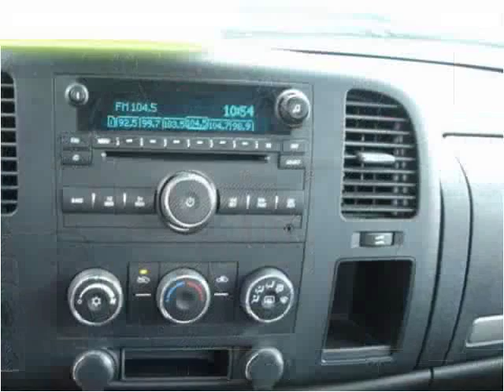2008 Chevrolet Silverado 2500HD Used Cars Farmington , Palmy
This 2008 Chevrolet Silverado 2500HD is available from Heritage MOTORS.